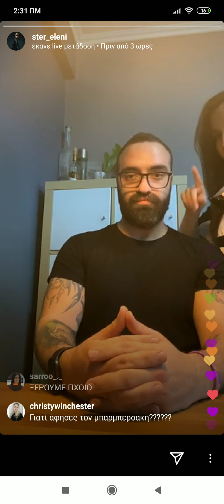Unboxholics , Alexandros Karpas - Τόν κούρεψε ή γυναίκα τού ster eleni live στο Instagram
Unboxholics Alexandros Karpas